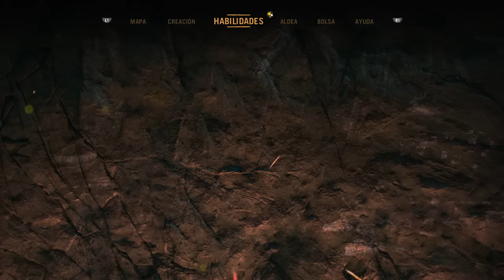FAR CRY PRIMAL | PERSECUCION CABERNICOLA #13